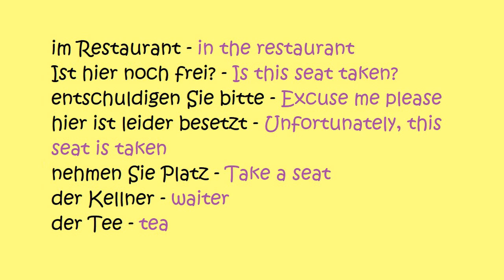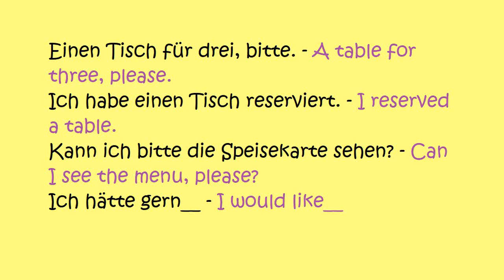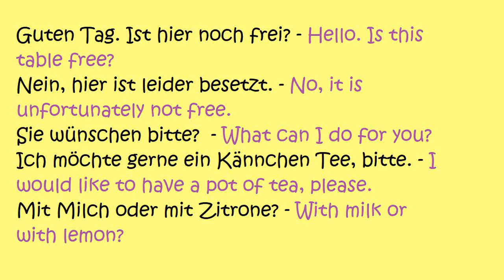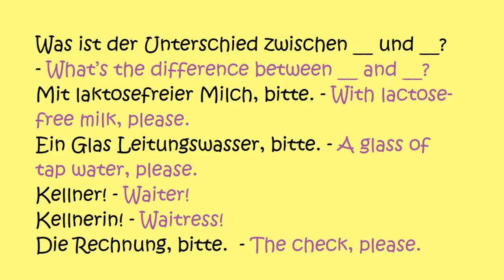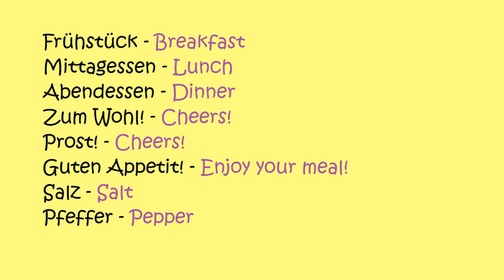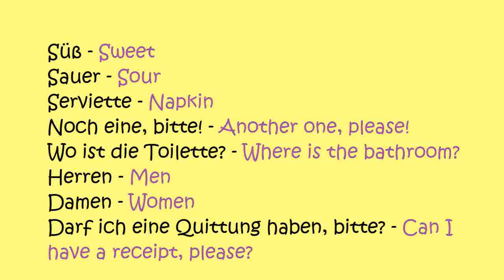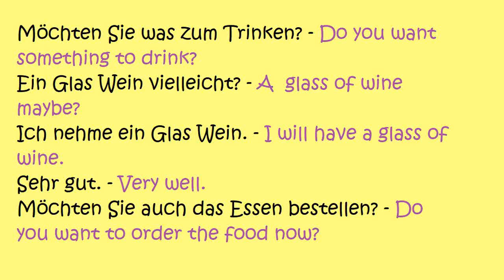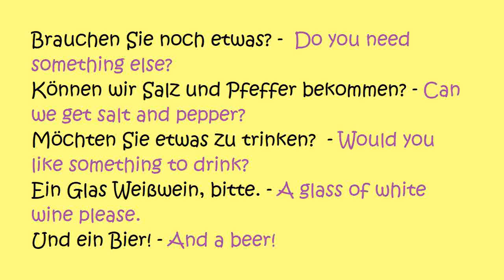German Course for Beginners. Lesson 7 - Dining at the Restaurant